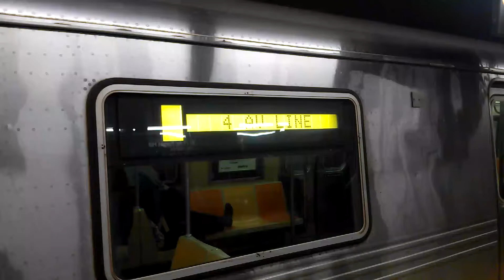R Train Departing 86 St With Rare Rollsign Message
Seen here is an R train departing 86 St for 95 St with a rare message on the digital rollsign